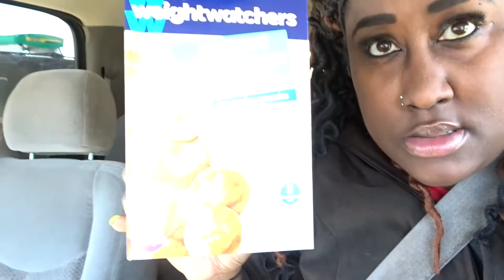I GAINED, AND DREY'S BAND!!!! LESBIAN COUPLE!